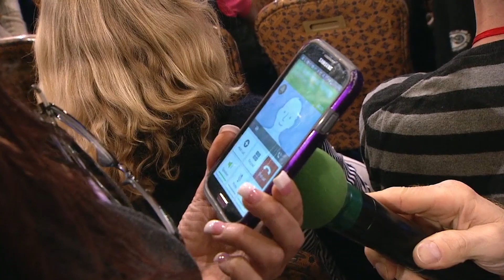Tony Robbins is a scam artist.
This is one of those instances where a video starts out one way and ends in a completely different direction, and that's how we end up with exposing Tony Robbins as a scam artist.